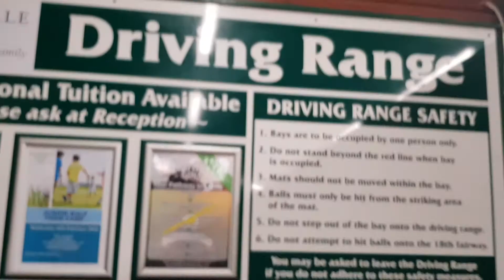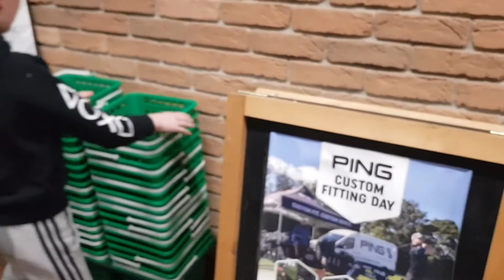Night Golf at the Driving Range in a Storm @ Ramsdale Park Golf Centre with my 1st HOLE-IN-ONE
My first time golfing at my local driving range and I got a 50 yard hole in one, watch until the guys and I hope you like my video.

Sorry for the windy audio, it wasnt my fault, it was Storm Dennis.